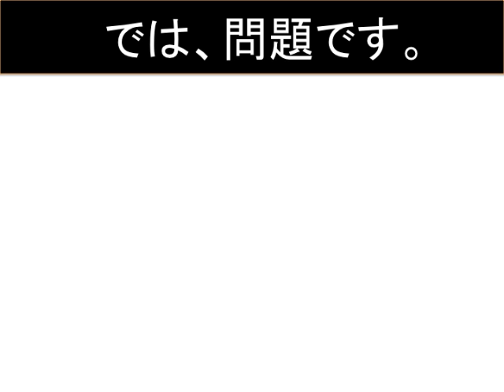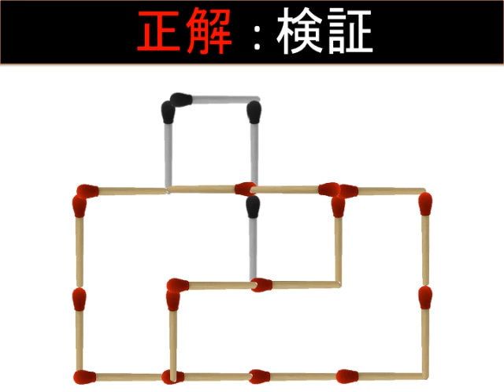[マッチ棒を４本移動して同じ図形２つに・マッチ棒パズル]脳活クイズ vol ２３７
[脳活トレーニング】の クイズvol.237は、マッチ棒を４本移動して同じ図形２つに変更するマッチ棒パズルです!^^動画を再生してチャレンジしてくださいね!

『[マッチ棒を２本移動して正三角形小２つ・大１つに・マッチ棒パズル]脳活クイズ vol ２０３』

『[５５からマッチ棒４本移動して数字１１０に・マッチ棒パズル]脳活クイズ vol １８９Matchstick Puzzle』

『脳活クイズ vol １７６[８本削除して６つの正方形に・マッチ棒パズル]matchstick puzzle』

『脳活クイズ vol １７３[４本削除して５つの正三角形に・マッチ棒パズル]matchi stick puzzle』

『脳活クイズ vol １６４[６本使って本３角形を８つ作ろう・マッチ棒パズル]matchistick puzzle』

『脳活クイズ vol １４８[２本移動正三角形３つに・マッチ棒パズル]matchistick puzzle』